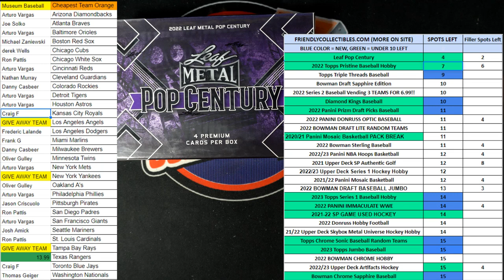2022 Leaf Metal Pop Century FILLER C 22POPCENT302